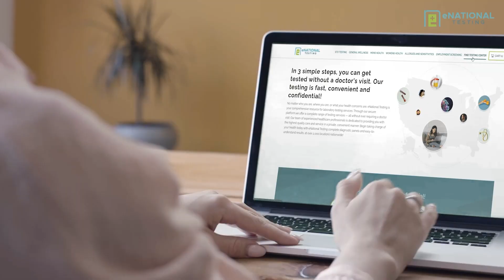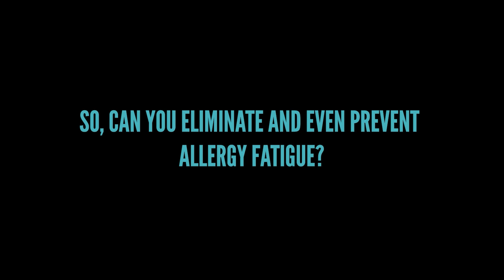Why Do Allergies Make You Tired?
Allergy season is the worst. Your immune system takes a hit. You deal with uncomfortable symptoms like itchy eyes, a stuffy nose, and excess mucus. Not only that, but you're also completely exhausted. Why do seasonal allergies make it seemingly impossible to get a good night's sleep? How can you overcome the fatigue and brain fog? Should you be on allergy medications or are there other ways to prevent allergy fatigue? Let's explore why you're experiencing allergy symptoms, why you feel tired, and how you can fight allergy fatigue.